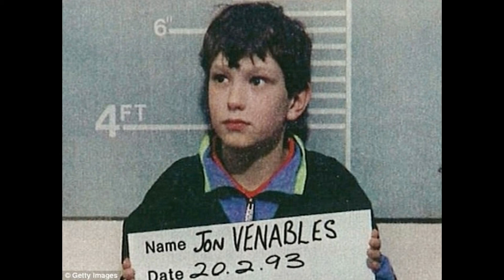Now, will SOMEONE listen to me' James Bulger's mother slams probation services for 'covering up' fo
Welcome To The News Network channel,
We report the daily's breaking news, Top Stories and the Most Interesting News. We report the genuine news and circumstances occurring the world over. Genuine Reports that the predominant press doesn't need you to think about! We are your ONE source for the most vital world event and stories happening every day! We are your #1 source for all breaking news, Top Stories and the Most Interesting News to keep you updated. Stay tuned for updates. thank you our news keyword: News, World News, Sports News, Top News, news today, today news, Breaking, Breaking News, Braking News Today, Breaking News Latest News, Latest News,